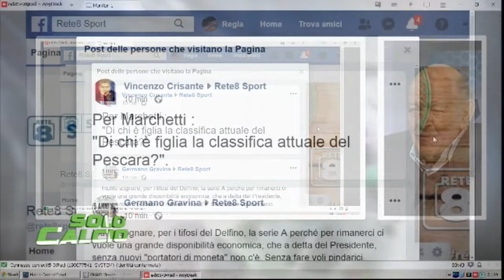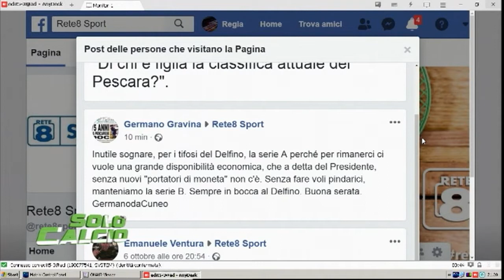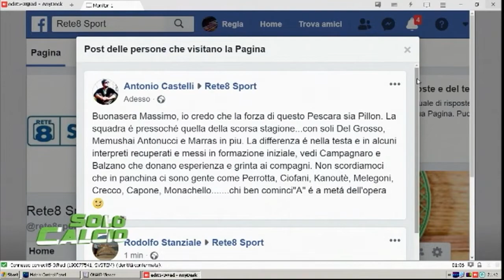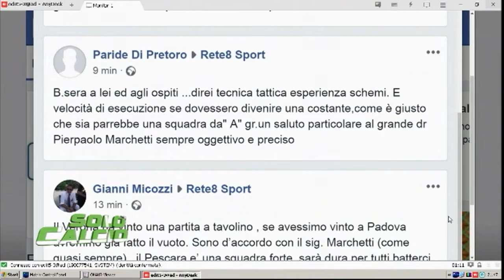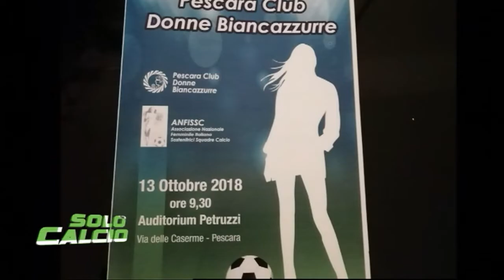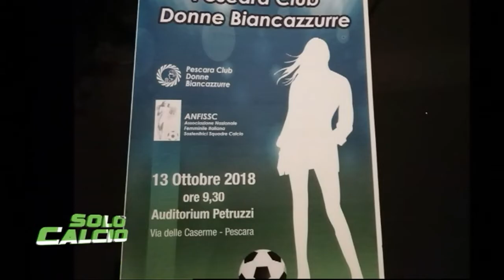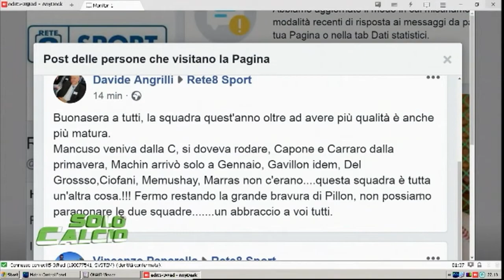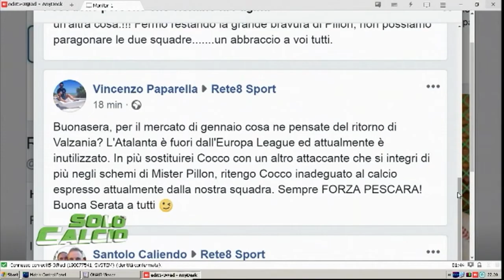Solo Calcio del 08/10/2018